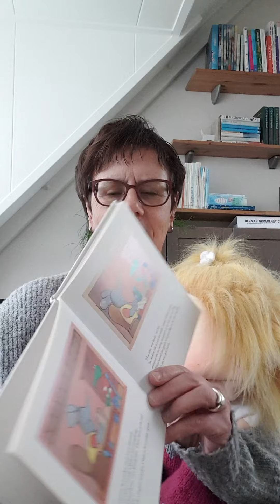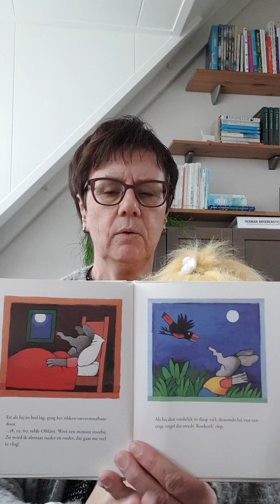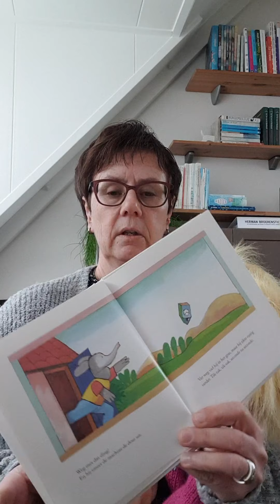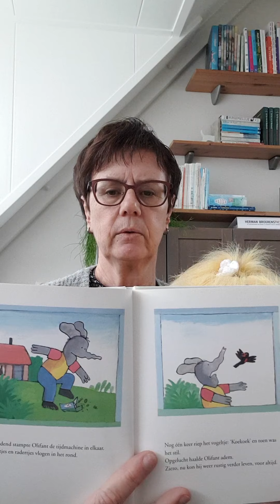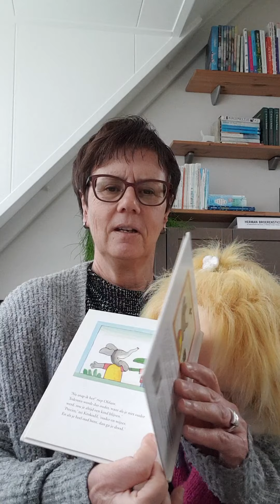Olifant en de tijdmachine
Geschreven door Max Velthuijs